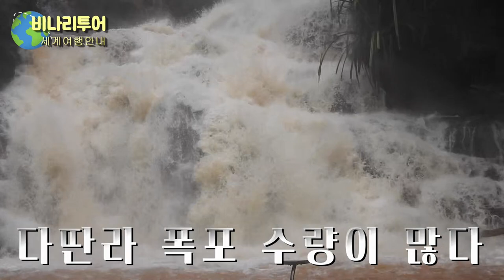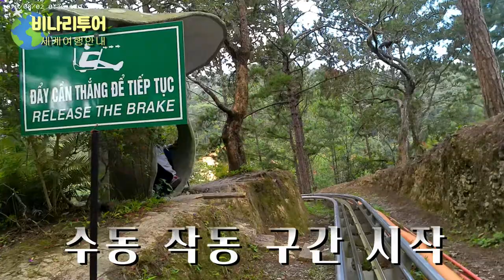베트남 달랏, 다딴라폭포 루지 스릴만점 비나리투어 여행디자이너 신점숙작가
1. 신점숙 여행가 대한민국을 빛낸  인물 대상 수상
2. 비나리 투어 한국 혁신 관광여행서비스 브랜드 QTS 대상 수상
3. 2017년 관광의 날 논문 발표 중국 개별관광 유치를 통한 지역 경제 활성화 방안
4. 신안산대학교 SNS블로그마케팅, 동영상 제작편집(교수)강의문의 환영
5. 흔들리지도 부러지지도 않을 용기 외 저자
6. jtbc 방송 '뭉쳐야뜬다'에 중국 태항산 비나리길 소개 개발여행사